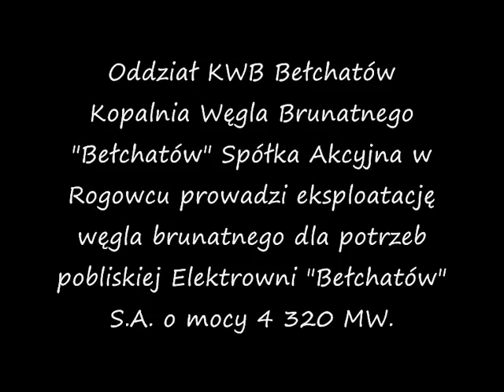Kopalnia Węgla Brunatnego Bełchatów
Kopalnia Węgla Brunatnego "Bełchatów" Spółka Akcyjna w Rogowcu prowadzi eksploatację węgla brunatnego dla potrzeb pobliskiej Elektrowni "Bełchatów" S.A. o mocy 4 320 MW. Całkowite zasoby węgla brunatnego wynoszą ok. 2 mld ton i są podzielone na trzy pola : "Bełchatów", "Szczerców" i "Kamieńsk". Zdolność wydobywcza Kopalni to 38,5 mln ton węgla brunatnego w roku, przy średniorocznym zdejmowaniu nadkładu w ilości 100-120 mln m3. Eksploatowane i wykorzystywane są również surowce towarzyszące jak : piaski, żwiry, iły czy kreda jeziorna.

Ogrom przedsięwzięcia jakim była budowa Kopalni Węgla Brunatnego "Bełchatów" oraz zastosowanie oryginalnych i nowatorskich rozwiązań technicznych upoważniają do stwierdzenia, że realizacja budowy kopalni jak również jej aktualna eksploatacja jest szczytowym osiągnięciem myśli technicznej w europejskim górnictwie odkrywkowym.